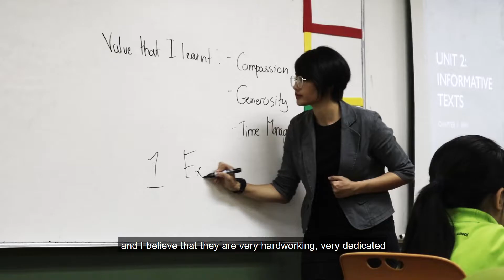Westlake International School Parent Testimonial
Listen to what a WIS parent says about the school.

It’s a testimony that reflects who we are now, and how we have grown through these years. We have kept our core values, but continue to evolve to keep track of the ever-changing education landscape.

Thank you, Saba Saab Ali, for speaking well of us. It has been an honour to be part of your family’s lives.

Or reserve your seat at our Virtual Open Day at this